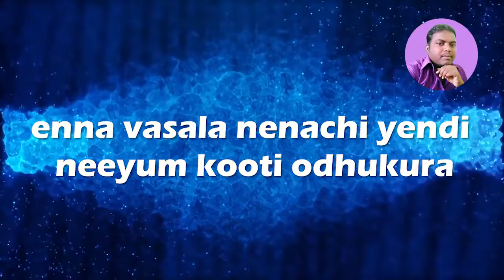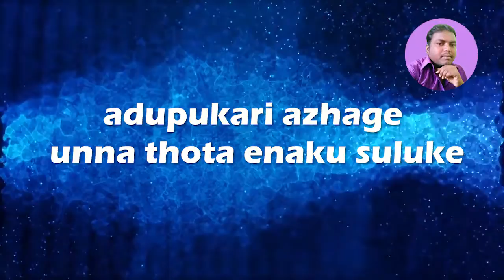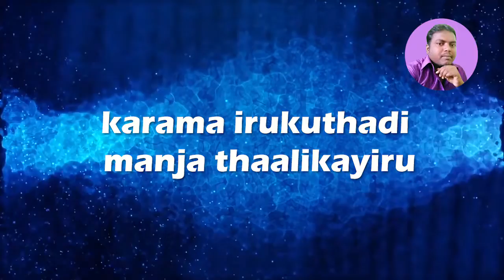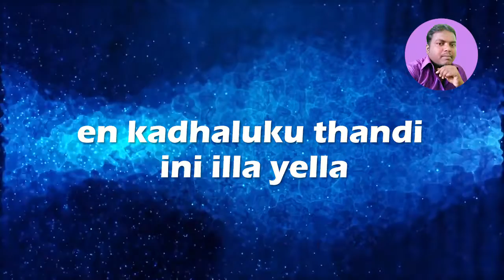rottoram nikkiriye chinnapulla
Lyric&singer - vadavanchar balamurugan